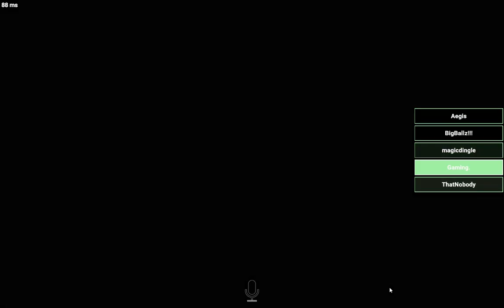SCP Secret Lab: Funny moments compilation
Just some funny moments of me playing Secret laboratory that I compiled together. Sorry if I am a bit bad though, for I just started playing this only a couple of weeks ago and am still kind of new to it. Either way, hope you all enjoy!